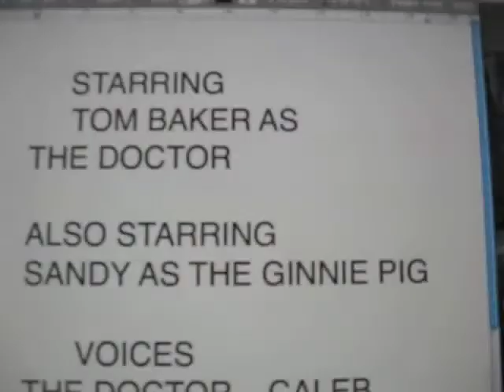Guinea Pigs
Doctor Who figurine adventures... The fourth doctor meets Sandy, the Giant Ginnie (sic) pig. Will the Doctor get her home before she eats his scarf?!?